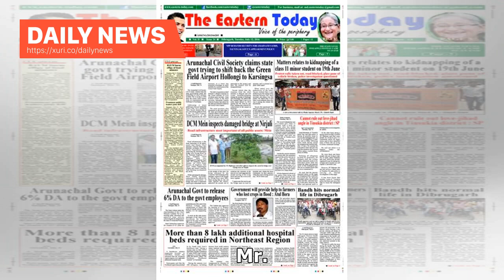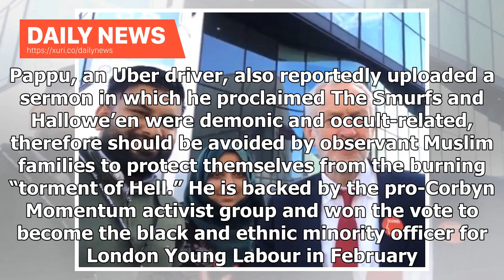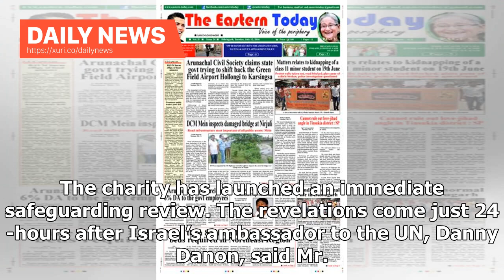Daily News - Labor star Mohammed Pappu is accused of spreading conspiracy against Israel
Mohammed Pappu, 26, a newly elected councillor in the London borough of Tower Hamlets, was praised by hard-left Jeremy Corbyn last month for his help to create a “fair, just and decent society.” However a report in the Times newspaper paints a different picture of Mr. Pappu. The newspaper alleges he publicly shared messages over Facebook accusing Britain of attacking Syria “to install a Rothschild bank” as well as othe posts claiming that Israel had staged 9/11, the London bombings and the Paris...